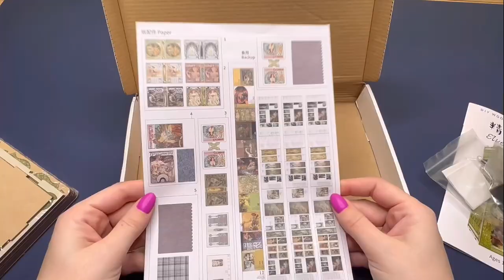Unlock an Elven Paradise with the Cutebee Kit!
Welcome to the enchanted world of Elven Paradise! In this video, we'll take you on a magical journey as we assemble and a Cutebee Kit, transforming it into a breathtaking Elven Paradise book nook. Follow along step by step as we share our tips, tricks, and techniques for bringing this mystical realm to life on your bookshelf. 🧝‍♀️🌿✨

Tools & Kits

Tool craft kit:

Glue dropper bottle: